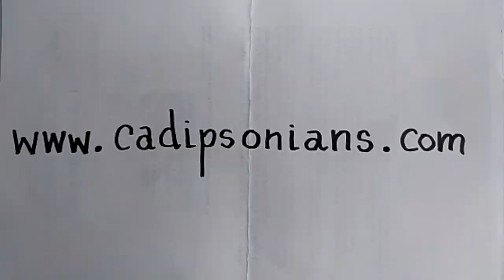Cadipsonians - La Bacanal Cofrade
La Bacanal Cofrade - Cadipsonians
(versión del tema original "I Come to party" de Shadow)

Sonido y Vídeo: Javi Mighty Morillo
Letra y voz: Karim Terror de la FRAC
Cajón y ritmos: La Alvara del Carnanal
Bajo y Coros: Topolipso Di Mare
Ukelele y Coros: Manolita de Rota
Congas y Triángulo: Victor De la Rota
Banjo guitar: Javi Mighty Morillo